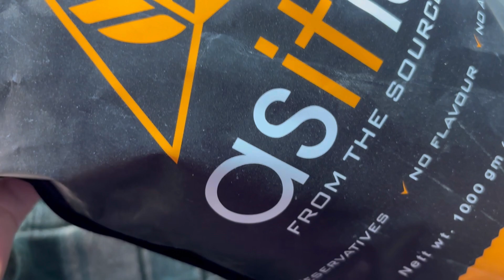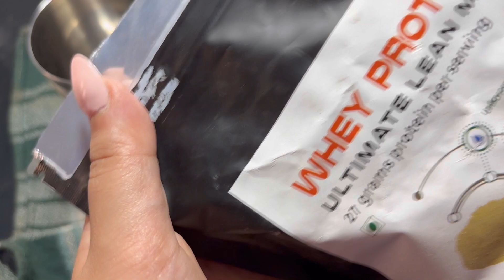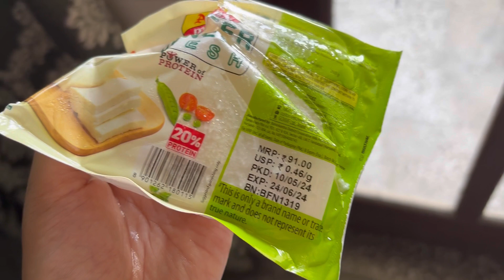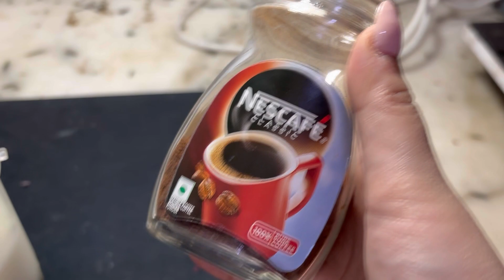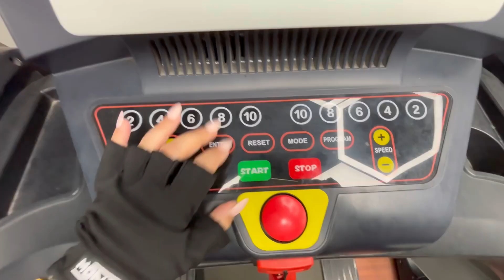Liquid Diet Helps you Lose Weight? 🫨 | Kanika Marwah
🌟 Welcome to Kanika Marwah’s World!

Hey everyone! 🙌

I'm Kanika Marwah, and this is my personal space where I share bits and pieces of my life with you. From daily adventures to personal milestones, this channel is all about keeping it real and staying connected. Join me as I navigate through my daily life, which includes fitness, food, travel and lifestyle.

What you can expect:
* Fitness/Gym Routine
* Daily Life/Lifestyle
* Travel (when I’m travelling only)
* Healthy Eating
* Food (what healthy to eat when travelling or going out)

I love sharing my journey with you and building a community of amazing people.

Thanks for being a part of my journey! Let’s make some memories together. 💖